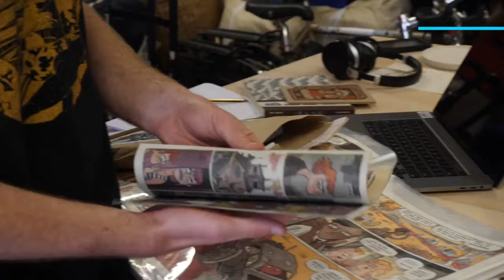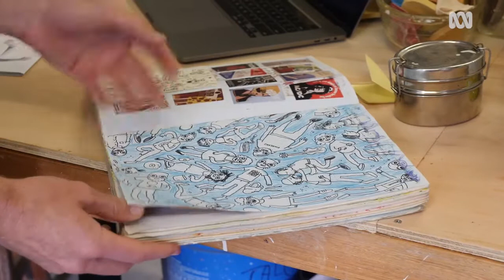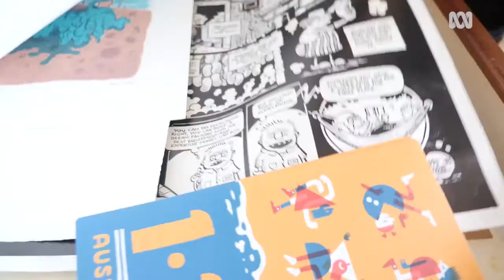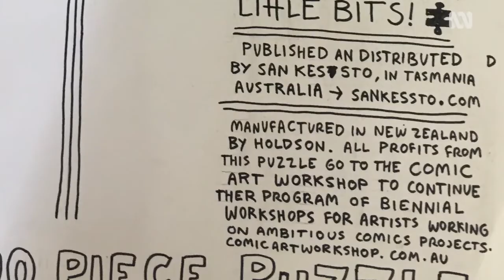The making of the Comic Art Workshop Puzzle #1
Film by ABC Illawarra, October 2020.
If you'd like to snaffle one of these fine puzzles YOU CAN DO THIS and 100% of proceeds will go to CAW to help us run our program of workshops.